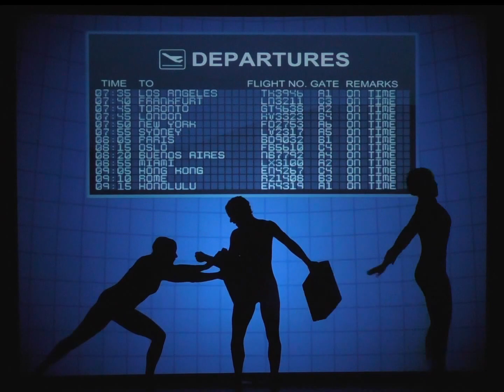The Shadow Show : Connect - Shadow Dancers | London | South East | UK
Connect is a brand new show which takes the audience to many different countries across the world! From the deserts and amazing skylines across the Middle East, to the architecture of Europe, the Great Wall of China and its ancient history, the Americas and even to Australia, New Zealand and beyond! This show is available to hire for corporate parties, balls, product launch parties, film premieres, anniversaries and weddings. These corporate entertainers will leave your guests amazed with their exceptional shadow dancing skills.

They transform our shadows to create different iconic locations throughout. These include the Taj Mahal in India, Statue of Liberty, an elephant in Africa, a siheyuan in China, the Eiffel Tower, a gondola in Italy, Brandenburg Gate in Germany, the Tower Bridge in the UK, amongst many more.

Watch as the main character travels to each country, meeting a new person in every place. The local person from each country interacts with the main character and is seen to shake hands or agree to be a part of something exciting. In the finale of the show, all the local people from the different countries all come together. They are seen working as a team and creating the final images and acrobatic tableaus of the show. Together they create the word UNITE and take from around the world globe as the final image.

Connect is an inspiring show about us all coming together and working as a team towards a united goal. It's set to an uplifting soundtrack with carefully chosen individual pieces of music which represents each country well. These have been edited into one soundtrack which runs very smoothly and has impact.